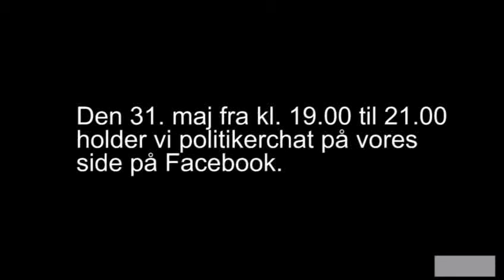Spørg politikerne om næste års budget på Facebook